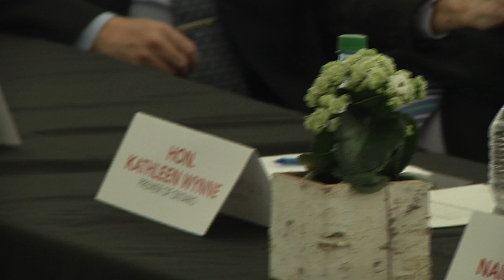Wynne Visits Milton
Ontario Premier Kathleen Wynne stopped by Milton today to talk business and growth in the community.  Hayden Narine caught up with the Premier to find out where Milton fits into the province's budget.